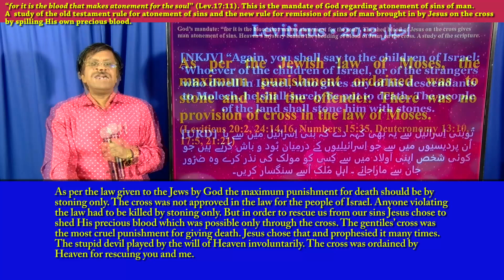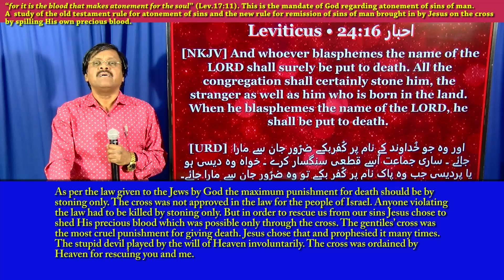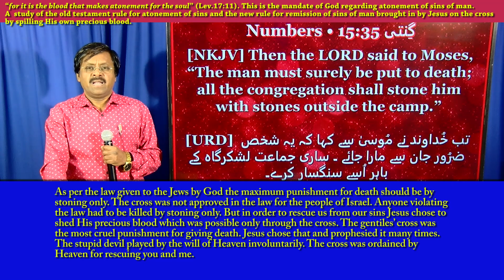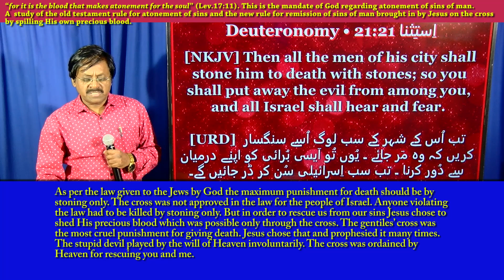SPOTLIGHT: Cruel cross = gentile method, Stoning to death = Moses law given by God.Jesus chose cross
SPOTLIGHT From Part #6(6)6 - ENGLISH-As per the law given to the Jews by God the maximum punishment for death should be by stoning only. The cross was not approved in the law for the people of Israel. Anyone violating the law had to be killed by stoning only. But in order to rescue us from our sins Jesus chose to shed His precious blood which was possible only through the cross. The gentiles’ cross was the most cruel punishment for giving death. Jesus chose that and prophesied it many times. The stupid devil played by the will of Heaven involuntarily. The cross was ordained by Heaven for rescuing you and me.
Watch the full teaching:
Spl Rep.#6(6)6 God’s mandate: “for it is the blood that makes atonement for the soul”. The shed blood of Jesus on the cross gives man atonement of sins. Muhammad had cheated the Muslims by not disclosing this truth.
PART #6 (ENGLISH) God’s mandate: “for it is the blood that makes atonement for the soul”. The shed blood of Jesus on the cross gives man atonement of sins. Heaven’s mystery behind the shedding of blood of Jesus on the cross. A study of the scripture. (Muhammad had not disclosed the vital truth about the shedding of blood for remission of sins, thus cheating the Muslims).